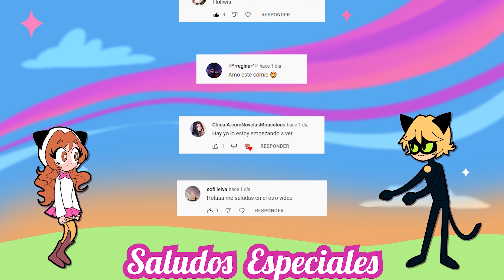ADRIEN COQUETEA - MI ENEMIGO FAVORITO 😈❤️ | Miraculous Ladybug Comic Fandub Español.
Oh por Dios, oh por Dios, Miniclap estoy tan emocionada ¡Llego el momento!
Por fin Bilibilicomics está en español 🤩🤩🤩

ADRIEN COQUETEA - MI ENEMIGO FAVORITO 😈❤️ | Miraculous Ladybug Comic Fandub Español.  Este es un comic de Miraculous Ladybug donde Marinette nunca conoce a Adrien, pues a Adrien nunca se le permitió salir de casa. Este comic esta basado posterior a la derrota de Hawk Moth ellos están en edad universitaria. Luego de que Marinette y Adrien pasaran la noche juntos, Marinette va a su habitación y sueña con Adrien, al despertar revisa su antiguo diario, ella estaba enamorada de Chat Noir y se lamenta que todo haya terminado asi.
no se pierdan la nueva temporada de mi enemigo favorito un comic en español de miraculous ladybug
Mi enemigo favorito es parte 13 de este comic en colaboración con otros youtubers.
¿Podrá surgir amor dentro de todo este enredo entre Marinette y Adrien?  No se pierdan este nuevo comic que me tiene muy enamorada.

[Todos los créditos a ella, es la mejor haciendo comic :D]